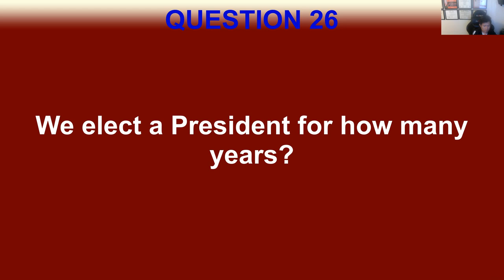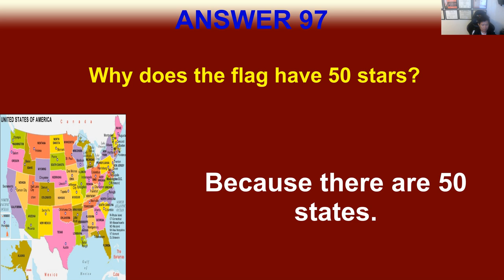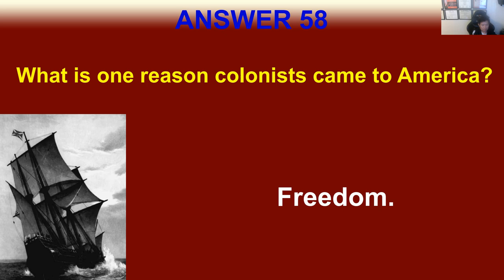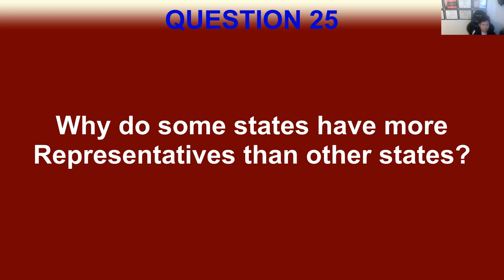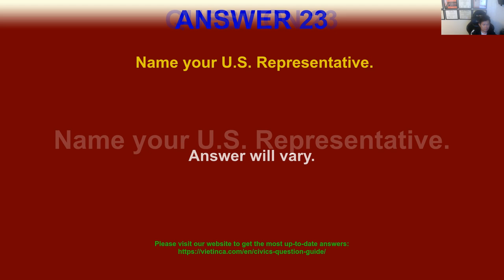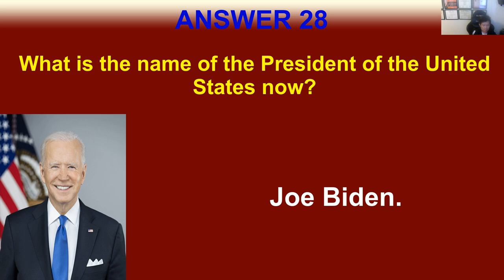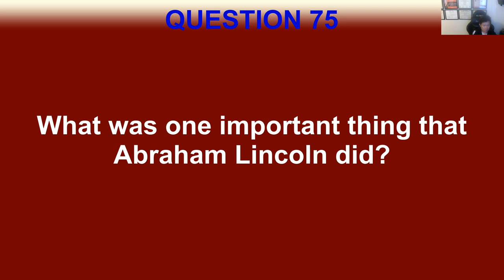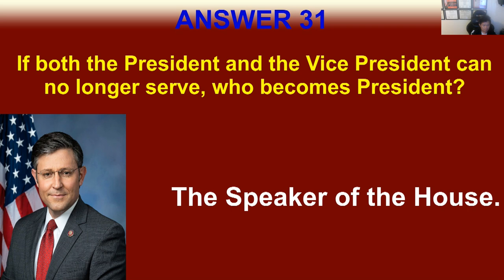U.S. Citizenship Test 2023: 100 Civics Questions | New Speaker of the House | Short Delay | Random 8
Welcome to Version 8 of our esteemed U.S. Citizenship Test preparation video series, where a fresh array of randomly shuffled questions is designed to enrich your study experience. Our commitment to providing the most recent and relevant information shines through, especially with the updated content reflecting Congressman Mike Johnson’s assumption of the Speaker of the House role on October 25, 2023.

🔹 Unique Question Shuffle: Engage with a completely new set of questions, intricately shuffled to provide a distinctive and challenging preparation journey. This approach is tailored to mirror the unpredictability of the actual test, ensuring a comprehensive and effective study session.

🔹 Uninterrupted Learning Flow: Immerse yourself in a study session free from distractions, as our video series remains completely ad-free. Our dedication to delivering a seamless and focused learning experience is unwavering, as we support you on your journey to U.S. citizenship.

🔹 Updated and Verified for 2023: Confidently prepare for your test with content that has been thoroughly revised and checked for accuracy, ensuring you have the most current and reliable information for the 2023 U.S. Citizenship Test.

🔹 State-Specific Answers: Utilize our extensive video series, which provides tailored answers for each of the 50 U.S. states, guaranteeing precise and relevant information no matter your location.

🔹 Diverse Narration Styles: Experience a variety of voices, including both male and female narrators, preparing you for the different accents and speaking styles you might encounter during your actual test.

🔹 Reinforced Memory Techniques: Benefit from our learning approach that emphasizes repetition of every question and answer, enhancing your recall and boosting your confidence for test day.

Dive into your U.S. citizenship journey with Version 8 of our video series, now featuring an entirely new set of shuffled questions along with the latest political updates, providing an unparalleled and comprehensive preparation experience.

👍 If this version has aided your preparation, please support our efforts by hitting the 'Like' button, sharing your thoughts in the comments, and spreading the word to others on their citizenship path. Your engagement is crucial for us to continue producing high-quality educational content for aspiring U.S. citizens like you!

Thanks for visiting our channel and good luck with the citizenship test.